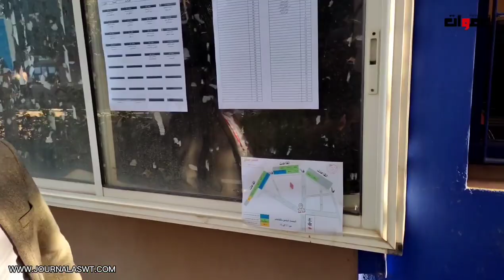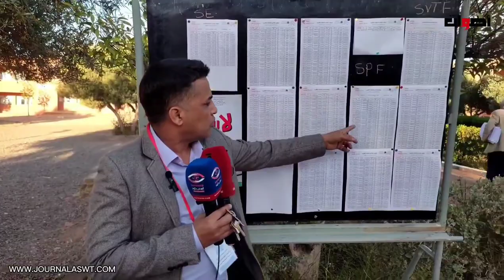أجواء امتحانات الباكالوريا بثانوية القدس بالشماعية من فتح أظرفة الامتحانات إلى الأقسام.